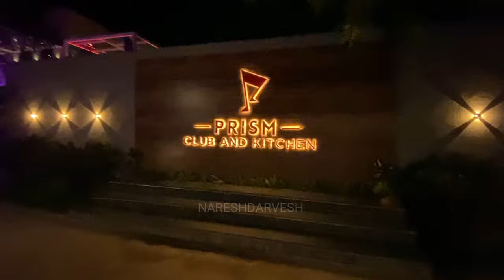DJ Paroma & Perch Bollywood Things | Live At Prsim Club | Hyderabad | Vlog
Stay Tune For More Vidoes